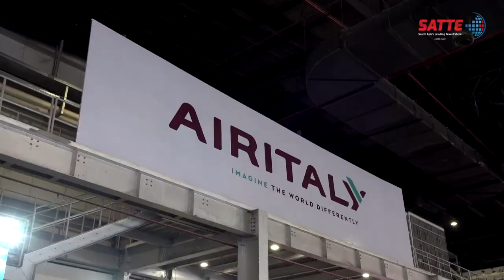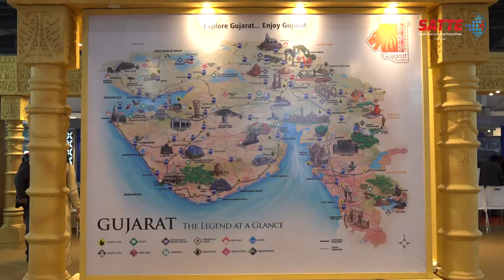Satte 2019 Travel Expo INDIA